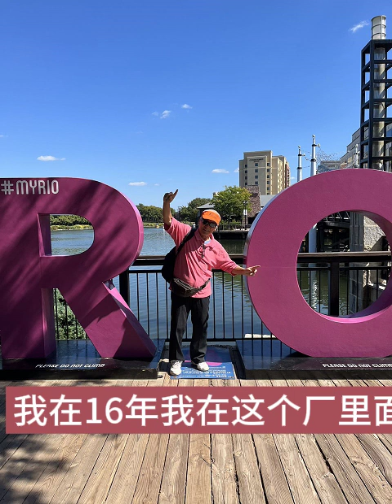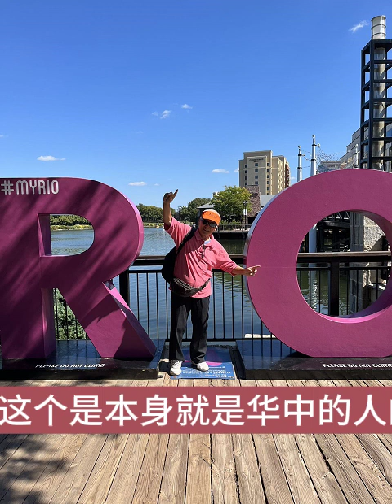大浪淘沙，反思逝者如斯夫的两种生死“盖棺而定”未知结构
Alpha Ocean 大尽管没有时间修改字幕的偏差，但是还是能真实反映我今日直播视频的原声。海: